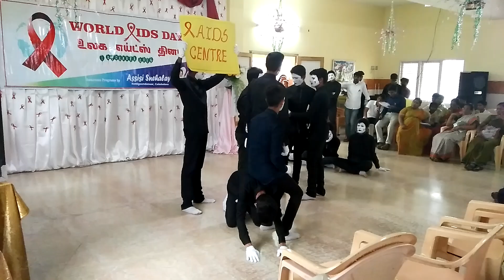Mime on AIDS | World AIDS Day | DEC 1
Mime on AIDS Awareness